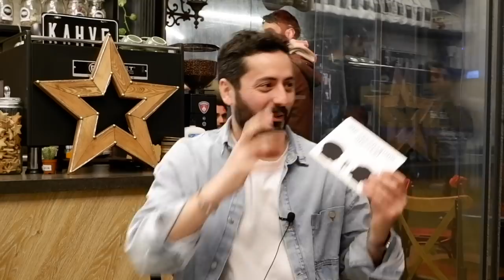Aktörlerce | Fırat Albayram ve Alican Yücesoy ile Aktörlerce Özel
NeDiyorsun kanalının 1. yılına özel Alican Yücesoy ve Fırat Albayram'ı beraber konuk ettik ve eğlenceli bir sohbet gerçekleştirdik. Oyunculuğa nasıl başladılar, ikisi de kariyerlerinde geldikleri yerden neden çok mutlular... Unutamadıkları set ortamlarını, anılarını, kazalarını konuşurken beraber oynadıkları Adanalı dizisi için de özel bir bölüm yaptık.